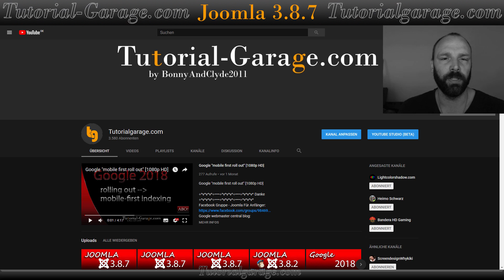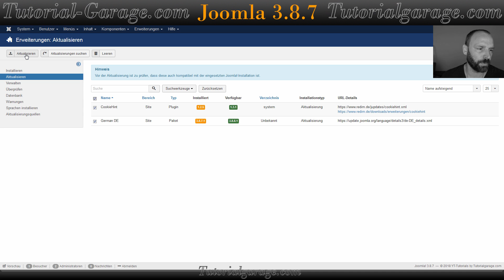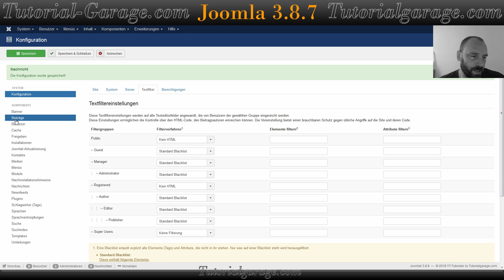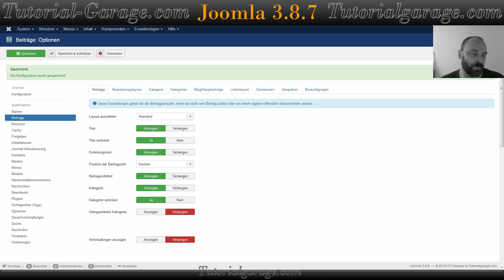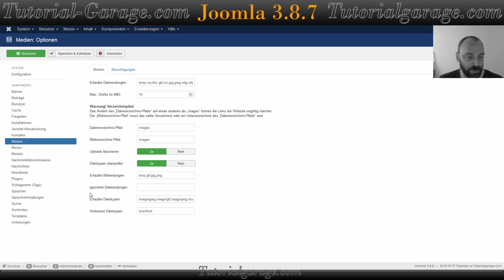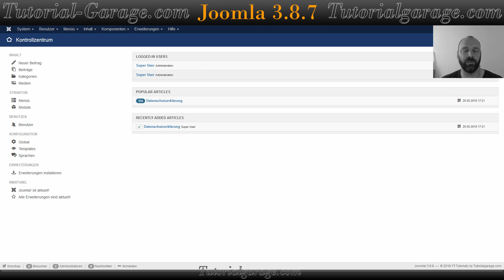Joomla Update auf 3.8.8 Nachinstallationshinweise beachten! - [1080p HD]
÷^v^v^v^÷ ÷^v^v^v^÷ ÷^v^v^v^ Danke ÷^v^v^v^÷ ÷^v^v^v^÷ ÷^v^v^v^

Wenn Euch das Video gefallen hat, dann könnt ihr mit nur einen Klick auf den „Daumen hoch“-Button, das Video, meinen Kanal und mich unterstützen und Du zeigst mir damit Deine Anerkennung! Natürlich würde ich mich auch darüber freuen wenn Du meine Videos über Facebook, Twitter und Co teilst.

►► Joomla! 3.5 Das Kompendium - Das umfassende Praxiswissen
►►Joomla! 3.5: Praxiswissen für Einsteiger (mitp Professional)
►►Joomla! 3 - Das umfassende Training von Galileo Press:

In diesem Sinne wünsche ich Euch weiterhin viel Erfolg beim Gestalten Eurer Homepage / Webseite
Schöne Grüße
BonnyAndClyde2011 von Tutorialgarage.com

÷^v^v^v^÷ ÷^v^v^v^÷ ÷^v^v^v^ Musik ÷^v^v^v^÷ ÷^v^v^v^÷ ÷^v^v^v^